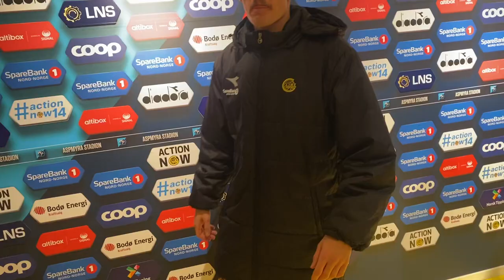Espejord ga Glimt trua da vi trengte det som mest